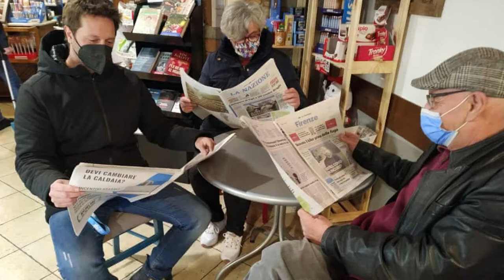The Italian hamlet that gives a glimpse of life before the web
Galliano di Mugello’s poor signal has endeared it to Italians, but the mayor hopes to use recent publicity to close the digital divide

At the cafe that doubles-up as a newsagent in Galliano di Mugello, a medieval hamlet in Tuscany, there are no pings from mobile phones, people aimlessly browsing the internet or uploading pictures of their cappuccino to Instagram. Instead, customers read the newspaper – their main source of information on the outside world – or talk to each other.

Surrounded by Tuscany’s postcard perfect cypress trees and rolling hills, Galliano di Mugello, would be a haven for those wanting a digital detox. But the absence of mobile phone coverage is a much less endearing quirk for the 1,300 or so inhabitants, who are starting to rise up against not being able to make a call, send a text or search for something on Google on their handsets.

“Look at this,” said Daniela Suggelli as she pointed to the signal strength icon on her screen. “There are no bars. It is an absolute nuisance.”

Galliano di Mugello became a symbol of Italy’s digital divide after a report from the ministry of innovation and AGCOM, the communications watchdog, placed it high among the 204 areas in Italy classified in the report as a “very white zone” because of its nonexistent mobile phone coverage and patchy internet service. Although people can access the internet at home via ADSL or through the more recent arrival of fibre broadband, connection is often disrupted, especially when the weather is bad. Almost everyone has a mobile phone too, but they cannot use it when they are out and about in the hamlet.

It even captured the attention of Netflix, which earlier this year used the hamlet in a trailer for the Italy promotion of The Mitchells vs the Machines, an animated comedy film about a wacky family fending off a robot apocalypse as technology takes over the world.

“In Galliano di Mugello, robots will never rebel,” was the slogan for the Mitchells vs the Machines trailer, which stars some of its residents and goes on to describe the hamlet as a place unburdened by “noise, traffic, long queues … or technological problems”.

While the promotion of the scenery and charms of Galliano di Mugello, which falls under the municipality of Barberino di Mugello, was embraced, the publicity generated by the trailer also presented the ideal opportunity for the mayor, Giampiero Mongatti, to revive his battle to get the hamlet online. Bridging the digital divide is a top priority for prime minister Mario Draghi’s government, with a significant proportion of the more than €200bn (£170bn) that Italy is receiving from the EU’s post-coronavirus pandemic recovery fund set to be spent on digitalisation.

“Mobile phone companies don’t invest in Galliano because they don’t think it’s worth the cost,” said Mongatti. “But with the EU recovery fund money, the government should now pay them to invest. It is true that there is a strong sense of community in Galliano and you never see people in the street staring at their phones. All of this is very nice, but at the same time citizens want to be connected and shouldn’t be treated as second-class.”

Mongatti, whose office is based with the rest of the town hall in the better-connected Barberino, argued that mobile phone coverage was now a basic necessity, especially in an emergency situation.

In December 2019, when the area was struck by a strong earthquake, he was unable to communicate safety procedures to people in Galliano.

“We sent out a series of messages on social media, but the thing was that everyone was out on the streets and so couldn’t read the messages,” he said. “I had to send police patrols to tell people what to do.”

Marika Batisti, who runs an agritourism farm, was left in a frightening situation in January after a couple of burglars entered the premises during the night. She was unable to go downstairs to use the landline to call the police, as that’s where the burglars were. So she ventured out on to the terrace, and after waving her mobile phone around for some time, managed to get enough signal to make the call.

“It was a nightmare, not even the internet was working,” she said. “It’s essential now for security – how are we supposed to call the police or an ambulance if something happens?”

The bad internet connection also proved to be an issue when students had to follow online lessons at home during coronavirus lockdowns, with some being forced to take their handsets to the car park of a restaurant perched on a nearby hill, from where a signal can sometimes be found.

“We need the internet for everything nowadays, even to book our Covid-19 vaccines,” said Suggelli. “Although I’m a pensioner, and so the problems don’t affect me so much … but what about people who need it for work or study?”

Suggelli tried to put the Guardian in touch with a young female inhabitant to interview, and popped into the butchers, owned by Andrea Guasti, to ask to borrow his landline.